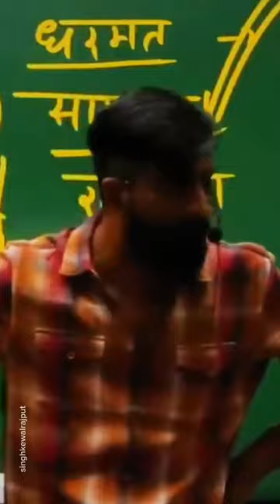Maharaja Jaswant Singh Rathore 🚩⚔️🌞